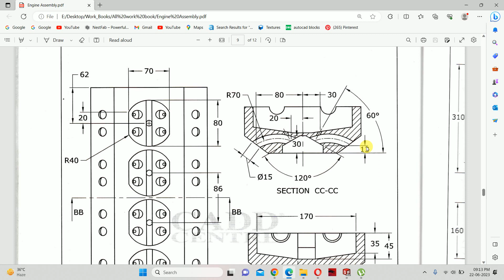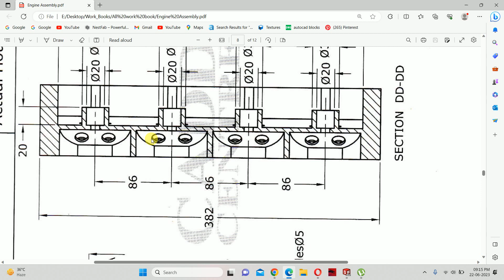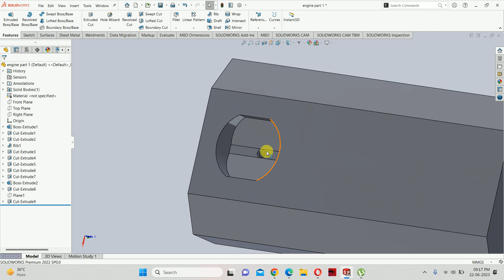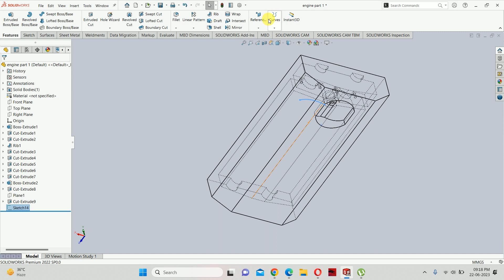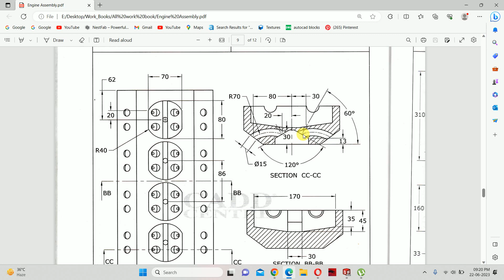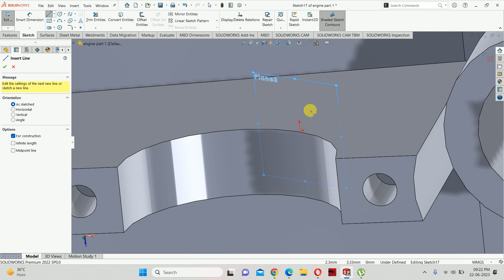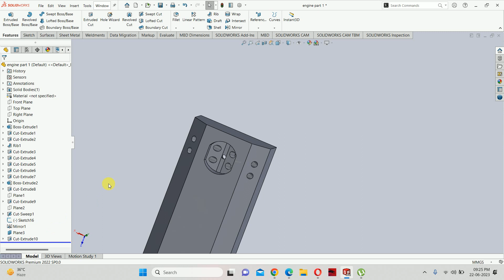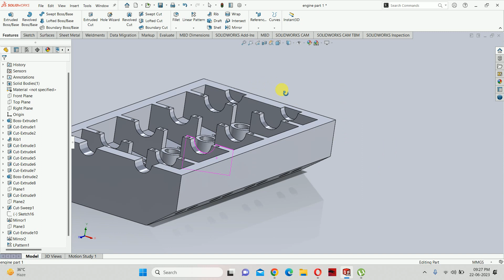Solidworks Class 21- How to make Cylinder Head in Solidworks 2022